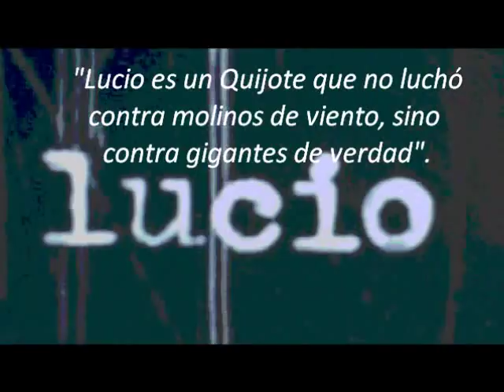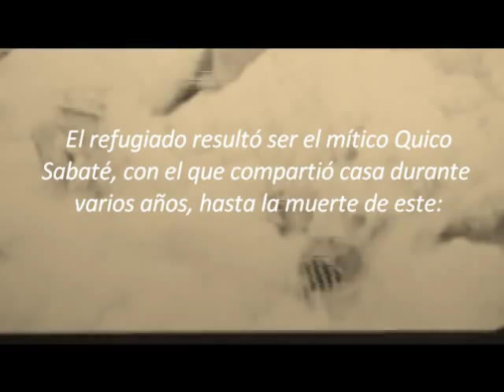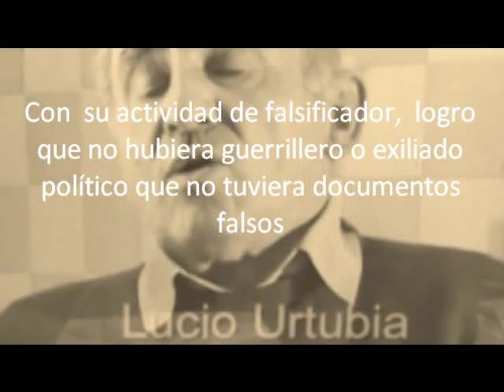" El Anarquista " El ultimo Revolucionario." Lucio Urtubia Jimenez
;Si el paro y la marginación crearan revolucionarios, los gobiernos habrían acabado ya con el paro y la marginación"...Lucio Urtubia es un albañil y militante anarquista. Considerado como el último de los "bandidos buenos", ha sido definido como un "Robin Hood", como un Quijote;  "Lucio es un Quijote que no luchó contra molinos de viento, sino contra gigantes de verdad
Toda el mundo sabe ya,
que tú eres un anarquista,
porque eso salta a la vista
y no hay nada que aclarar.
Lo que pudiste hacer
lo hiciste todo con creces,
por eso ahora mereces
que lo hagan otros tambien.

Por eso quiero cantar,
cantar a los cuatro vientos,
que no importa en qué momento
en mi casa padrá entrar
en mi casa podrá entrar
cualquiera que sea izquierdista,
pero, si es un anarquista,
ese se podrá quedar.